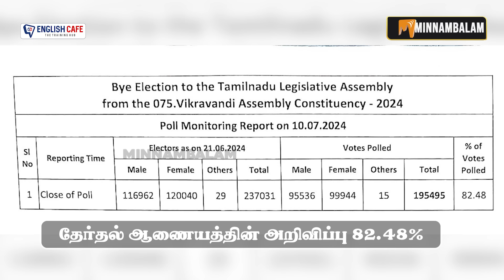Digital Thinnai: அதிமுகவில் நடந்த ஆலோசனை - உண்மை நிலவரம்! | Edapadi Palanisamy | ADMK | MKStalin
About Minnambalam